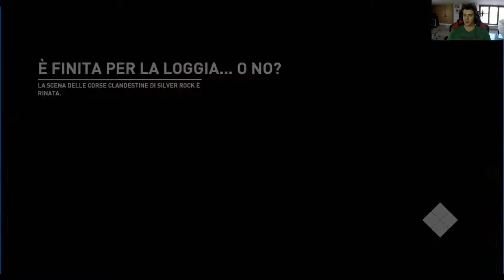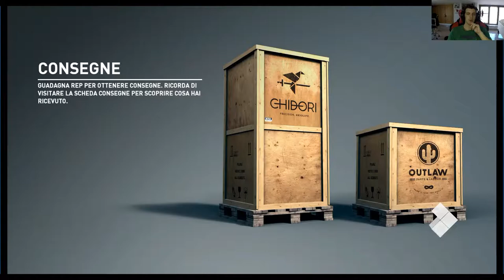TEST DRIVE NISSAN 180SX DRIFT POV -Need For Speed Payback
Hola a tutto oggi faremo un bellissime test drive pov della nissa silvia 180sx, assetto drift-
BUONA VISIONE